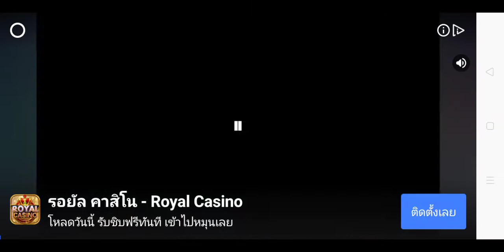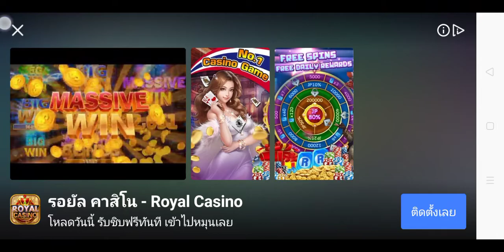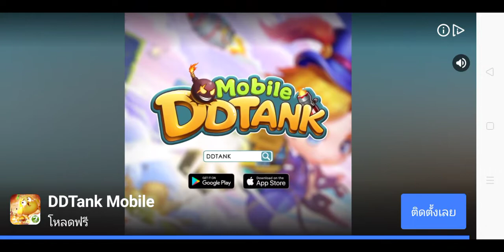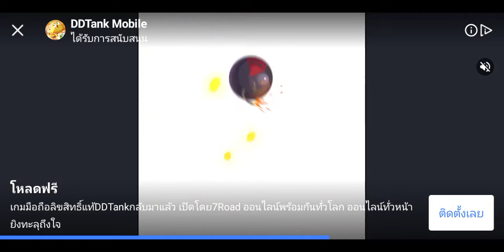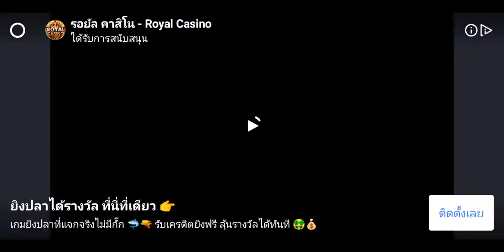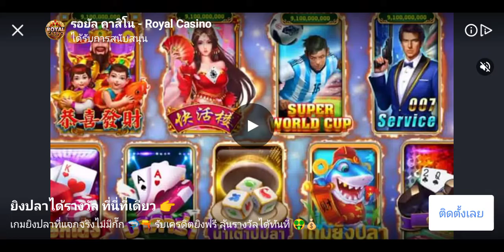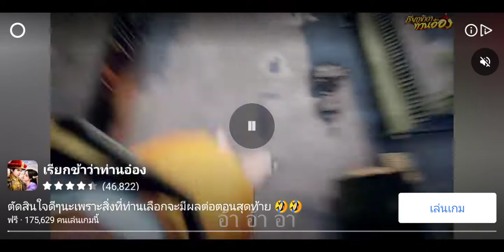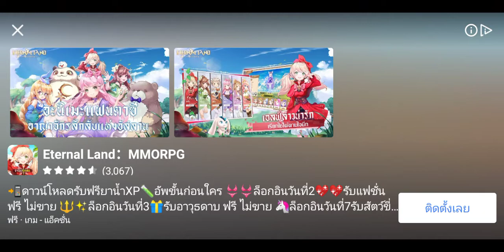31 พฤษภาคม ค.ศ. 2020